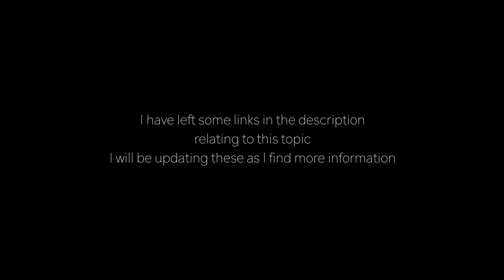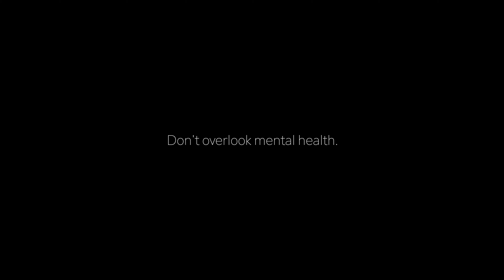Mental Health Is Way Too Overlooked youarenotalone🙏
Not a "normal" type of video. I just wanted to come and talk about something that has been plaguing my mind from today morning, since I heard the news of the sad demise of Sushant Singh Rajput. (This video is a tribute to him! 🙏, RIP Champ!)
And since I have a channel, I feel like I should be able to talk about issues that I think are worth talking about.
In this video I talked about mental health, depression and my personal experience with it.

These are some of the links I found relating to this topic: (I will be attempting to update this as I find more information)